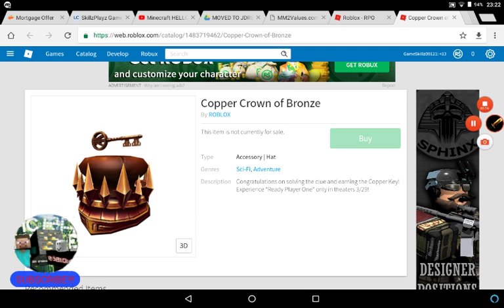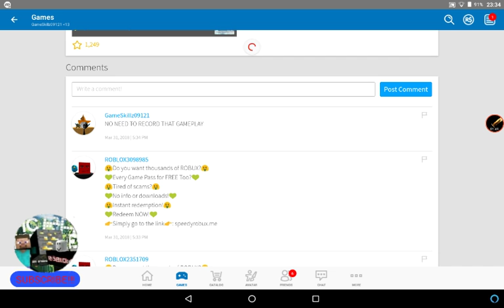ReadyPlayerOne - ROBLOX Short Film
I Have Made This Completely With MOBIZEN!

ITS A MOVIE WHERE I GET WINGZ!!!